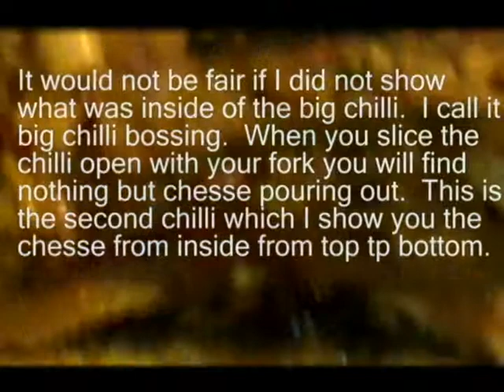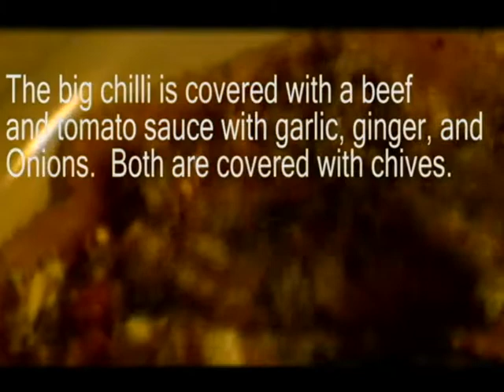The biggest chili in the world; sequel.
I showed you the biggest cooked chili (big chili bossing) in the world.  I decided to give you a better look inside of big chili bossing.  It is stuffed with cheese from the tip of the chili to the top of the chili.
This is definitely for cheese lovers!!!